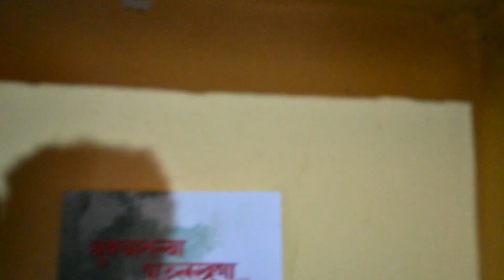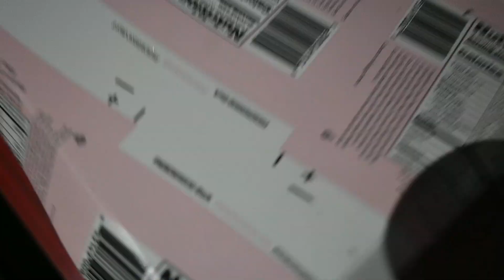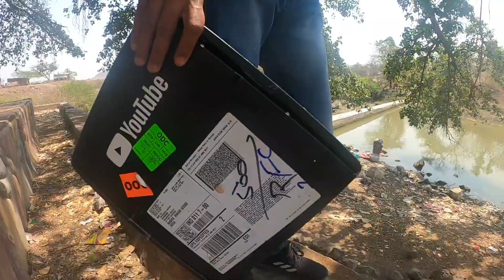Youtube कडून मिळाले Surprise Gift | Dream Marathi | Yashu Bagul Vlogs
Hey namskar mitrano aajchya vlog mdhe Aplya Dream Team la milalele Surprise gift aapn bghnar aahot, he gift nemke kay ahe aani ksha bddl ahe te bghnysathi purn video bgha aani like share and subscribe nkki kra.